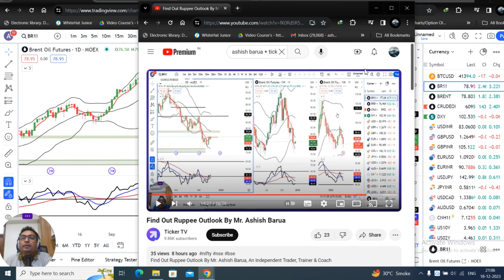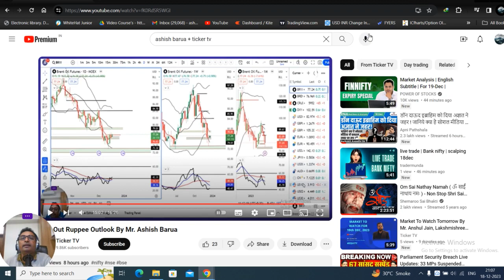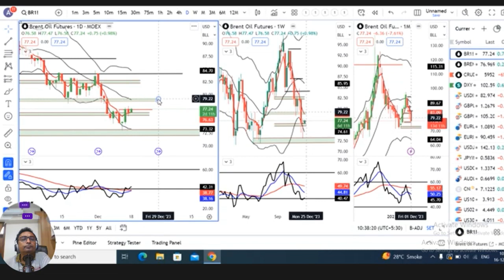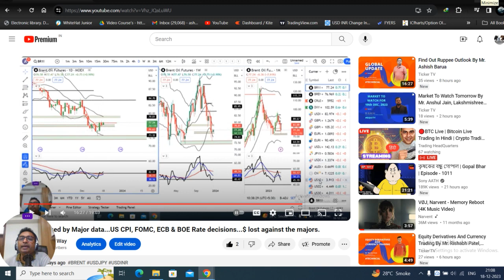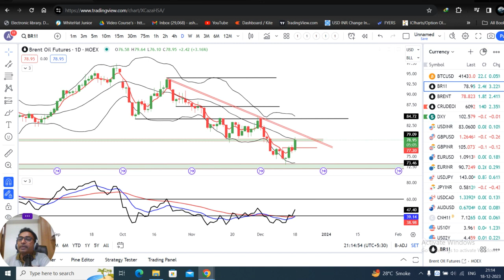Brent Crude Future- 1st Target met. Crudeoil special analysis 18th Dec